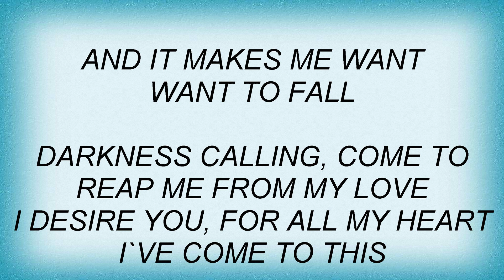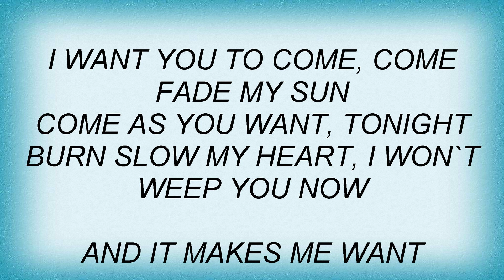Charon - Desire You Lyrics